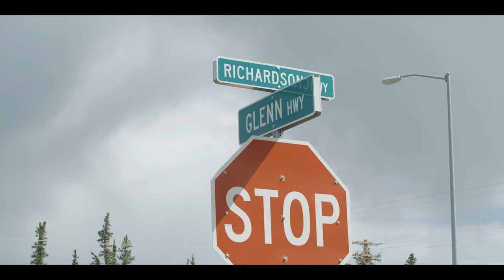How to Get to McCarthy / Kennicott: Driving the McCarthy Road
Make the unique and scenic drive from Anchorage to McCarthy/Kennicott, in Wrangell-St. Elias National Park.

The drive to McCarthy/Kennicott isn't your typical road trip. Follow the journey of three filmmakers along this famous Alaskan road.
The last 61 miles—between Chitina and the Kennicott River—are on a historic gravel road. Once a rowdy, booming mining town, McCarthy now makes a great basecamp for adventures into American's largest national park, Wrangell-St.Elias.

Was this video helpful? Read the full article here!

Visit the highlights without the crowds or cookie-cutter experiences.